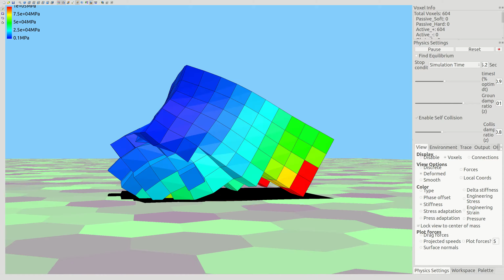pressure run 6